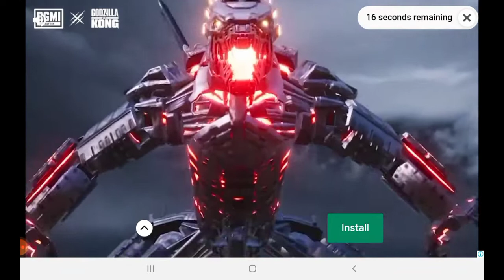snake.io playing by 5years old kid ....sub||like||share||commen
today I am going to playing snake.io.